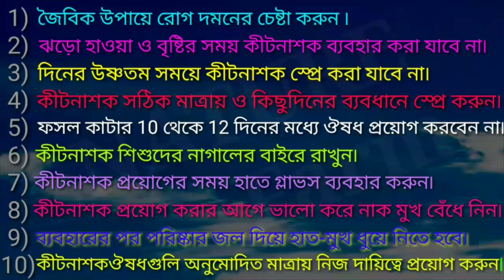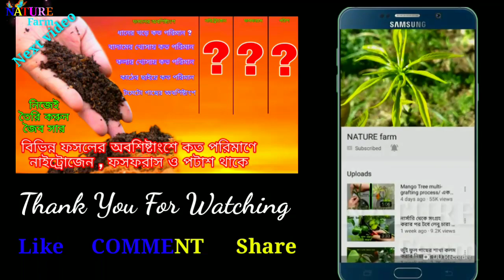Mealybugs/দোয়েপোকা/মিলিবাগ ছাতরাপোকা চিরতরে দমনের ঘরোয়া উপায়(মাত্র একবার স্প্রে করেই)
মিলিবাগ ছাতরা পোকা যে বোকা গুলিকে নিজ বাসায় সহজে চিরতরে দমন করার জন্য কিভাবে পরিচর্যা করবেন আর কি ঔষধ প্রয়োগ করবেন তা এই ভিডিওটির ভেতরে বিস্তারিতভাবে আলোচনা করা হয়েছে।
এখানে বলা পদ্ধতি অনুযায়ী আপনাদের গাছে পরিচর্যা করলে ,গাছের পোকার আক্রমণ অনেকটাই দমন করাতে পারবেন ।
চ্যানেল এর অন্যান্য ভিডিওগুলি দেখার জন্য এই লিংকে ক্লিক করুন:-
লাউ কুমড়ো শসা করলা টমেটো তরমুজ পেঁপে জাতিয় গাছের পাতা কুঁকড়ে হলুদ হয়ে যাওয়া রোগ ও তার সহজ পতিকার।